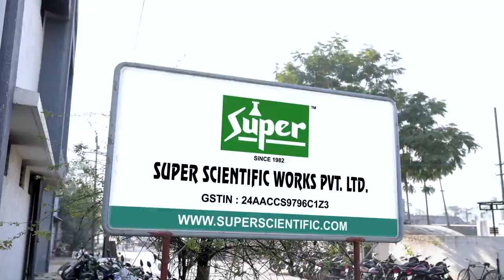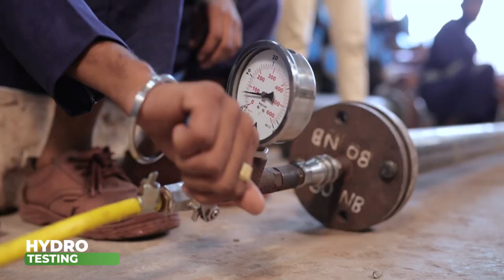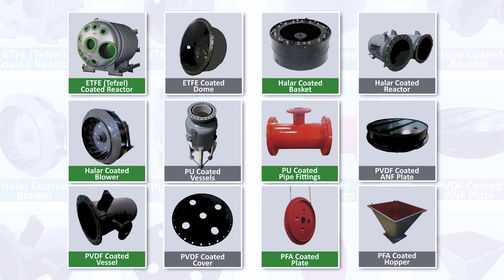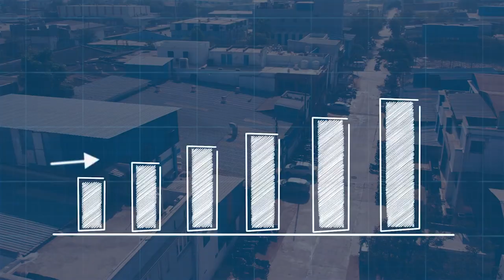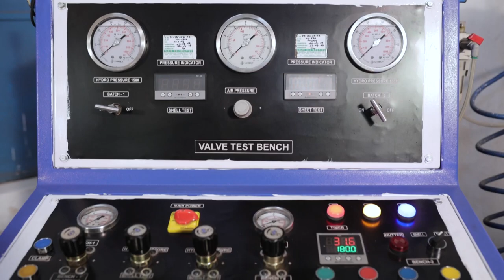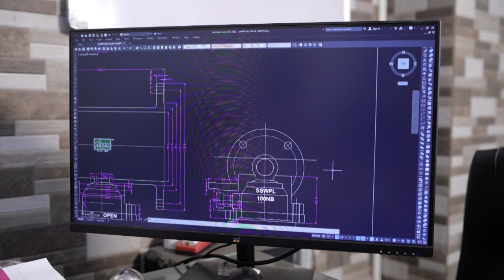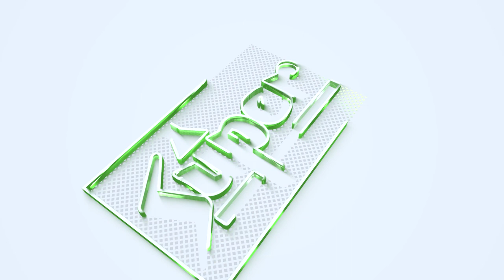Super Scientific Pvt. Ltd. Vadodara | Corporate film | Borosilicate Glass Chemical Processes